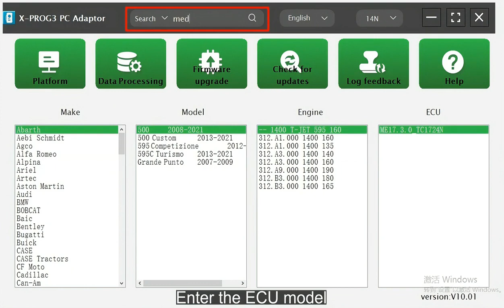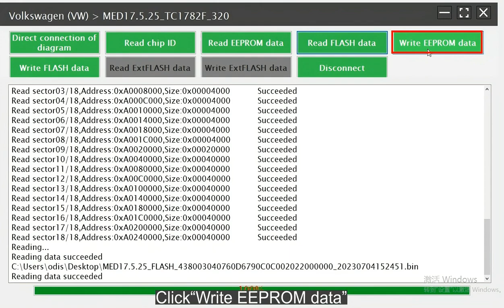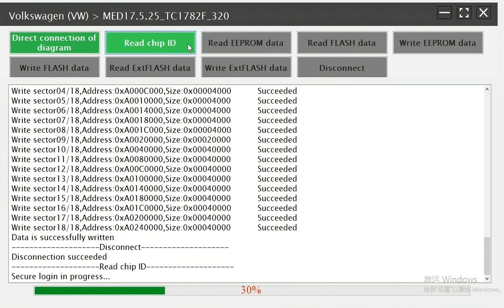Launch X431 ECU Programmer Clone Volkswagen ECU MED17.5.25